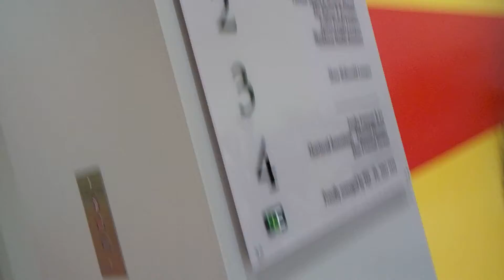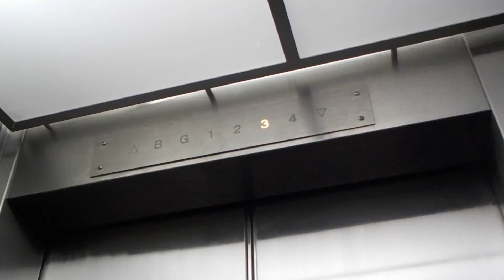Modded EPL Kone (?) Traction elevator at 255 Castlereigh St, NSW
Apologies for late upload everyone.

Elevator specs coming soon.

Resolution: 1920x1080p